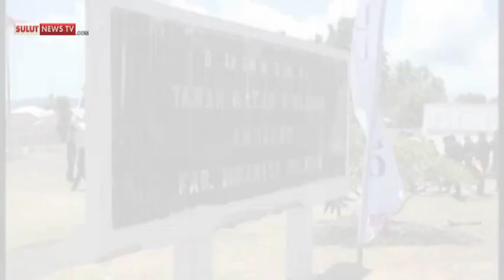PERINGATAN HUT KE 74 KEMERDEKAAN REPUBLIK INDONESIA PEMKAB MINSEL